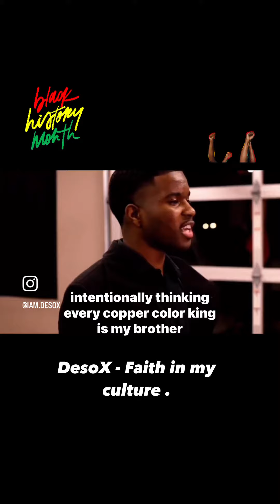DesoX- faith in my culture . (Spoken word/ black history month edition.)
Happy black history month! I was so excited to do this piece and even more grateful for to do it apart of a huge, super supportive family dquit writing after highschool & @louderthanabomb
•But the idason why
myself & so many other black men love to use
our voice in an artistic fashion is we don't believe we're heard so we speak. Just thank God I used my voice in a positive way to My support other brothers image. Poet for hire!